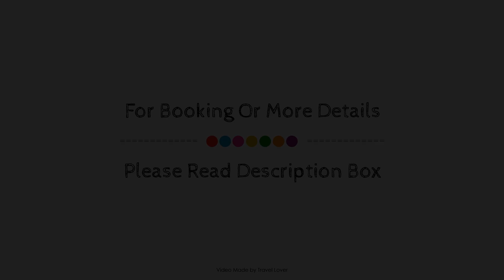a&o Brighton Palace Pier, Brighton and Hove, United Kingdom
About Property:
YHA Brighton Hostel is perfectly located for both business and leisure guests in Brighton and Hove. Both business travelers and tourists can enjoy the hotel's facilities and services. Free Wi-Fi in all rooms, grocery deliveries, taxi service, 24-hour front desk, Wi-Fi in public areas are there for guest's enjoyment. Carpeting, linens, internet access – wireless, internet access – wireless (complimentary), non smoking rooms can be found in selected guestrooms. The hotel offers various recreational opportunities. Discover all Brighton and Hove has to offer by making YHA Brighton Hostel your base.
Searching For
1. a&o Brighton Palace Pier - Brighton and Hove
2. a&o Brighton Palace Pier - Brighton and Hove Virtual Tour
3. a&o Brighton Palace Pier - Brighton and Hove Rooms
4. a&o Brighton Palace Pier - Brighton and Hove Amenities
5. a&o Brighton Palace Pier - Brighton and Hove Videos
6. a&o Brighton Palace Pier - Brighton and Hove Offers
7. a&o Brighton Palace Pier - Brighton and Hove Deals
Audio Credit:
Track Title: Subway Dreams
Artist: Dan Henig